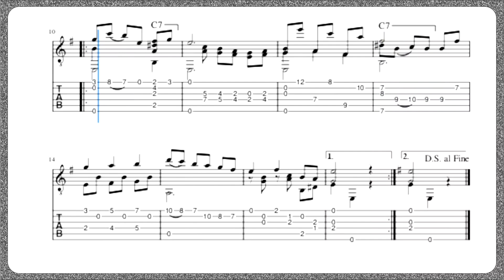Lágrima - Francisco Tárrega - Partitura e Tablatura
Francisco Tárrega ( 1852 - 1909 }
Lágrima
arquivo em  PDF: